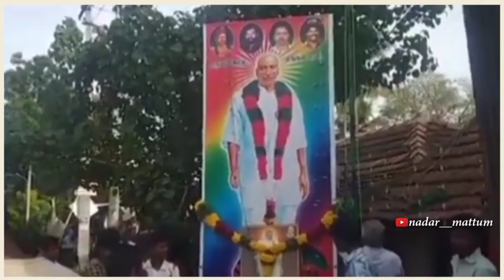Kamarajar Birthday special